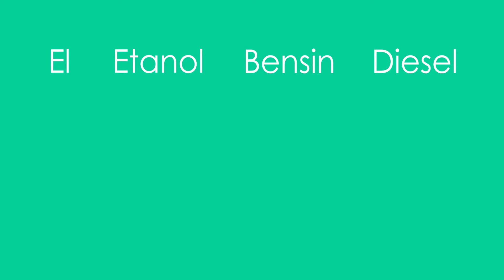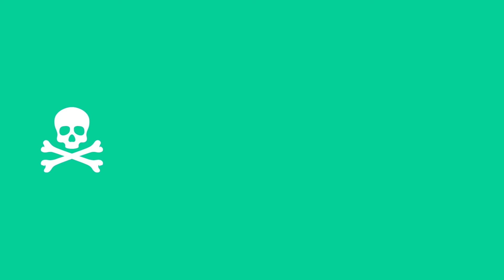Bilens Bränslesystem & Avgassystem (Körkortsteori)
Vi går igenom hur bilens bränslesystem och avgassystem fungerar.

För att lära dig all körkortsteori, ladda ner den officiella Trafiko-appen gratis. I appen kan du även boka handledarkursen, riskettan och risktvåan.

Du kan även öva teori och boka kurser direkt på hemsidan.

Tidsstämplar
00:00 Bilens bränslesystem
00:57 Bilens avgassystem